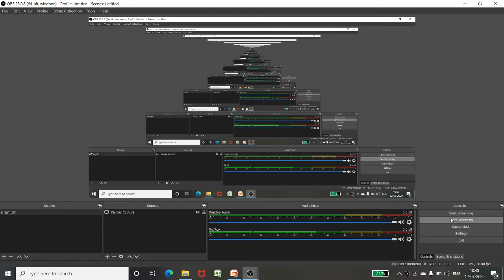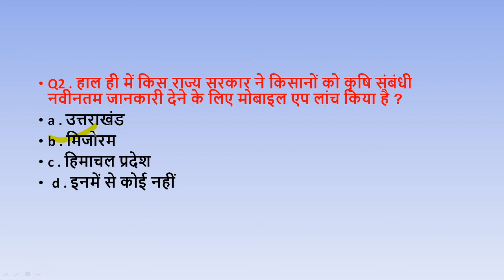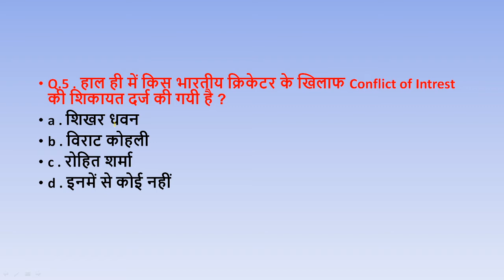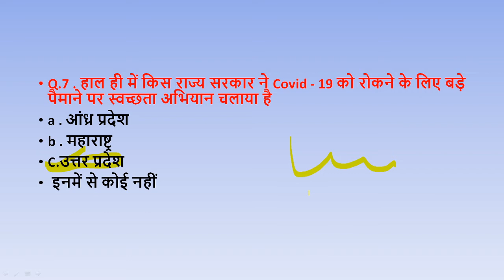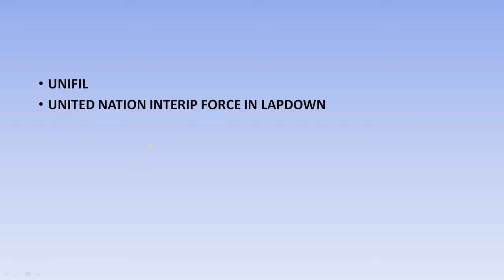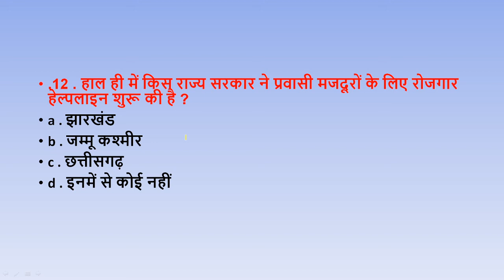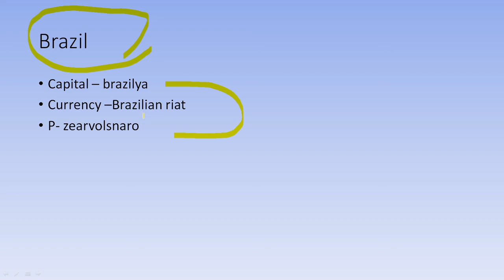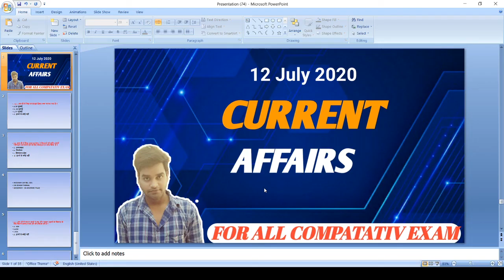7:00 AM - Daily Current Affairs 2020 by Rakesh Sir | 12 July 2020 | go study 2.o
GK FOR LL EXAM 7:00 AM - Daily Current Affairs 2020 by Rakesh Sir | 112July 2020 | go study 2.o